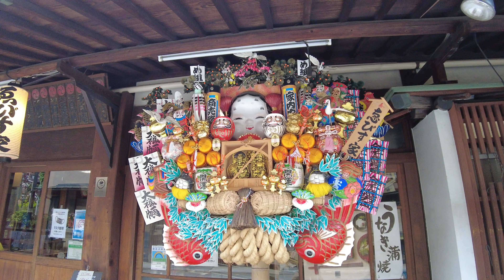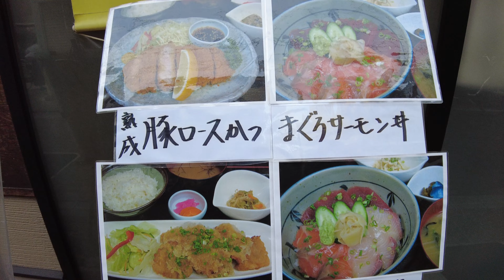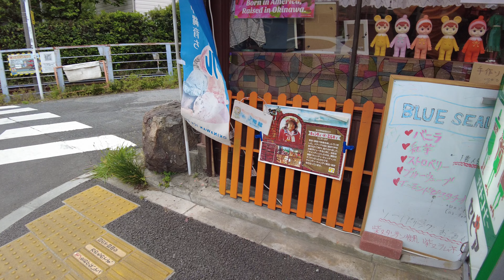【4K】Tokyo Walk, Secret Old-School Town, Shibamata / 柴又の街を裏道経由で歩き倒す【Japan】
No-Talk Walking through the attractive streets of Shibamata

★4k/60 fps
★DJI Pocket 2 with Wide Ange Lens